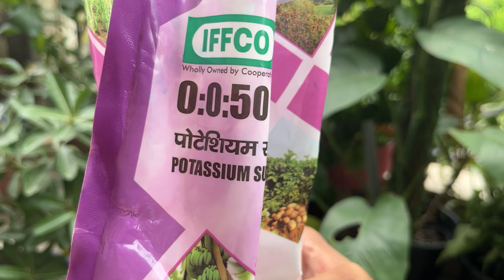September- October me karle ADENIUM par ye zaruri kaam | Adenium Plant care | (हिंदी में)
September khatam hone ko hai or october aate hi Adenium par karle ye zaruri kaam taki november tak apka plant achi flowering kar ske!!